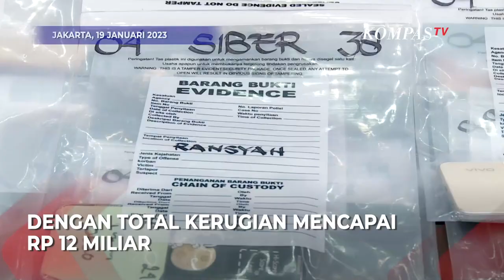Bareskrim Tangkap 13 Tersangka Penipuan Modifikasi APK dan Link Phishing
JAKARTA, KOMPAS.TV - Bareskrim Polri menangkap 13 tersangka terkait kasus penipuan berkedok modifikasi APK dan link phishing dengan total kerugian mencapai Rp 12 miliar.

Korban penipuan ini mencapai 439 orang. Para tersangka yang ditangkap mempunyai peran berbeda mulai dari pengembang package KIT, mengumpulkan database korban, menguras rekening korban, hingga melakukan penarikan dana pada rekening korban.

Pembuat aplikasi diancam penjara paling lama 8 tahun dan denda paling banyak 800 juta rupiah.

Tersangka lainnya diancam hukuman 20 tahun penjara. Polri mengimbau agar masyarakat lebih bijak menginstal aplikasi dan waspada memberikan nomor telepon pribadi pada pihak tak dikenal.